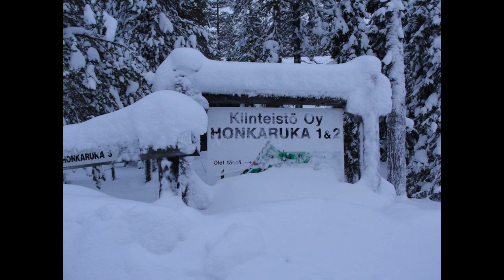ТЕНЕРИФЕ отдых зимой(Канарские острова)